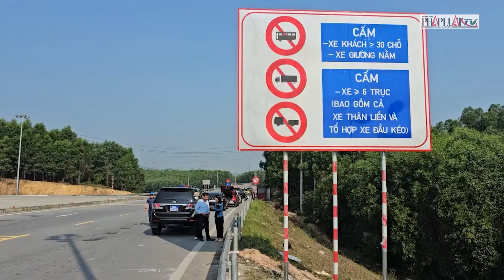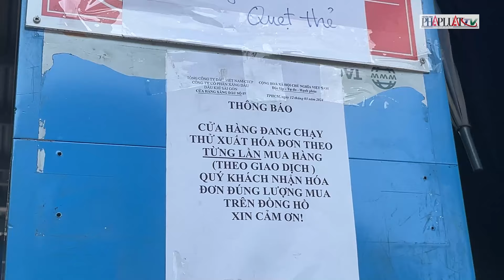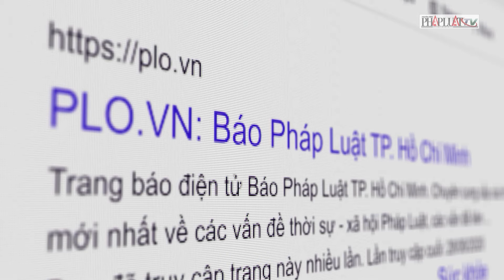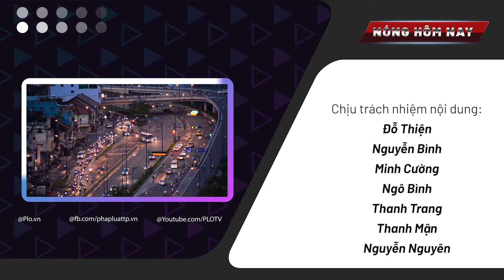Trương Huệ Vân xin gì cho Trương Mỹ Lan trước tòa?; Cập nhật phúc thẩm vụ Nguyễn Phương Hằng - PLO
Nóng hôm nay 5-4: Trương Huệ Vân xin gì cho Trương Mỹ Lan trước tòa?; Xét xử phúc thẩm vụ Nguyễn Phương Hằng; Cần sớm tận dụng điện gió ngoài khơi Cần Giờ…